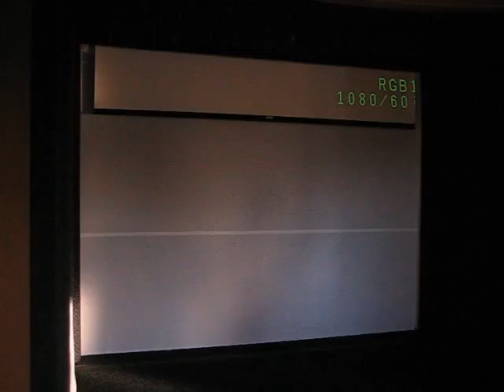VIDEO PANTALLA MOVIL.AVI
Pantalla de alta resolucion para simulador de golf Full Swing Golf